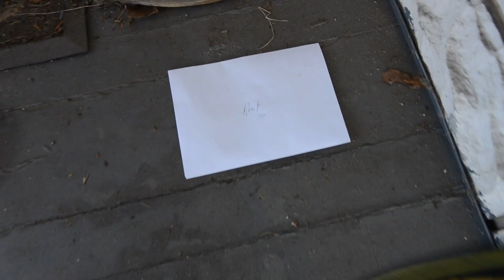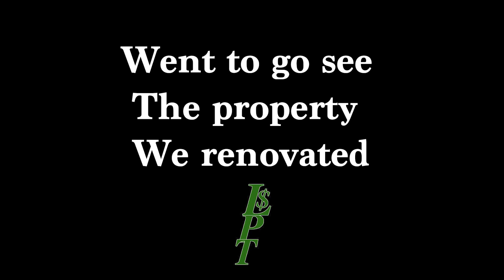FINALLY DONE WITH OUR REAL ESTATE FLIP!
Juan gives an update on the flip he and his team have been working on. It is finally done and the link to the Zillow listing is